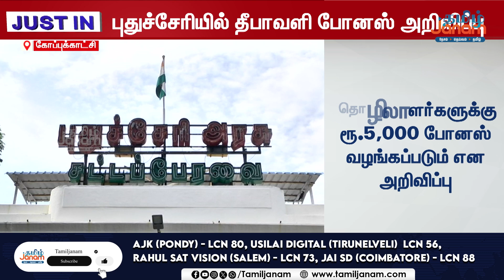புதுச்சேரியில் 'பட்டாசு' அறிவிப்பு | தொழிலாளர்களுக்கு செமத்தியான போனஸ் அறிவிப்பு